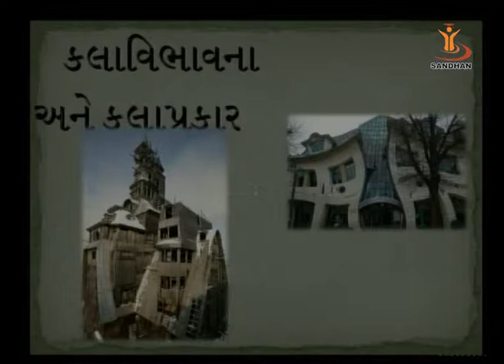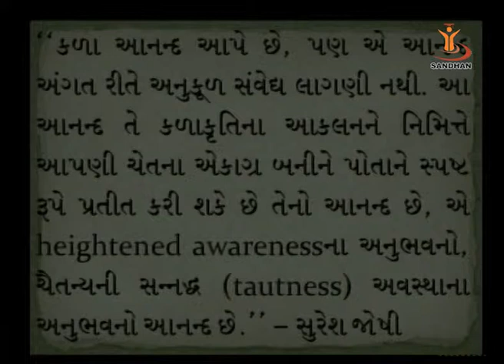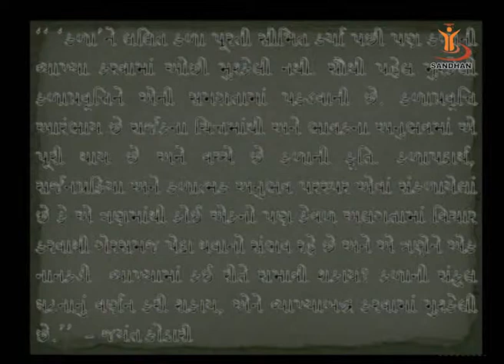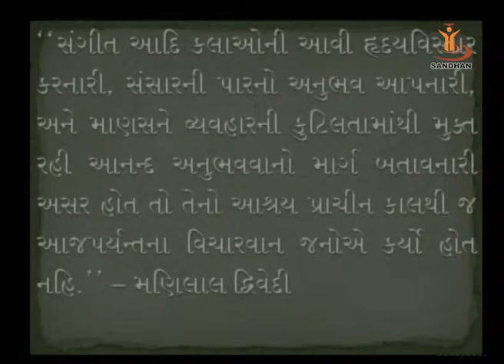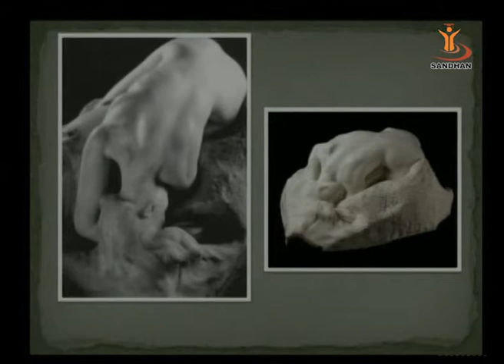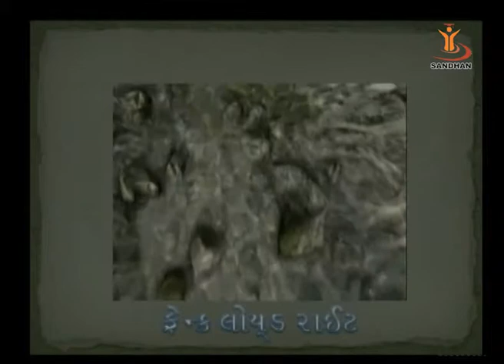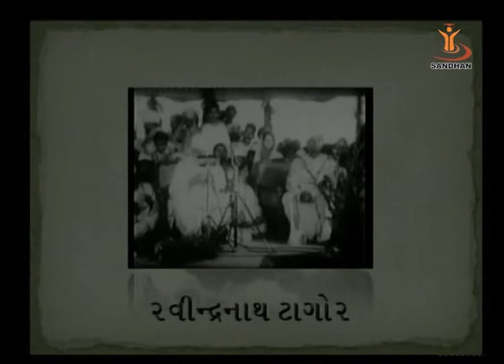SANDHAN (AGIC): Kalani Vibhavnao Ane Kalana Prakaro